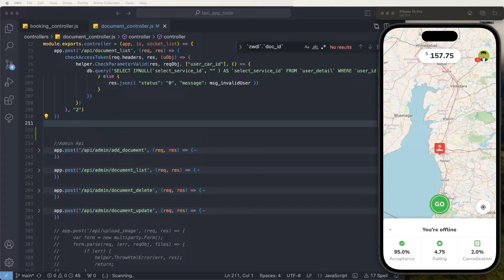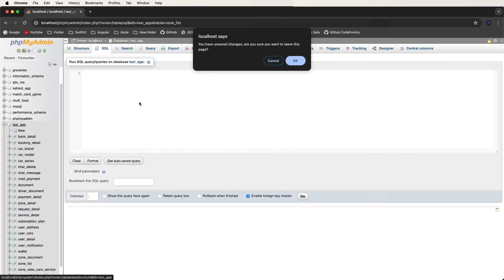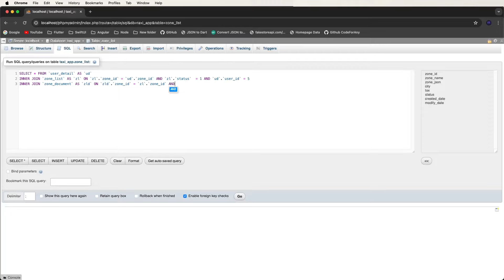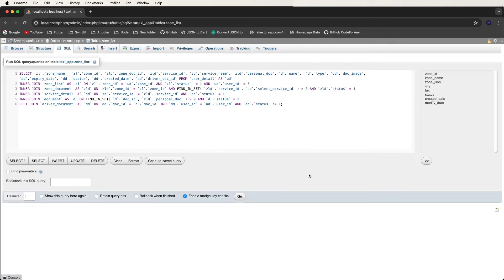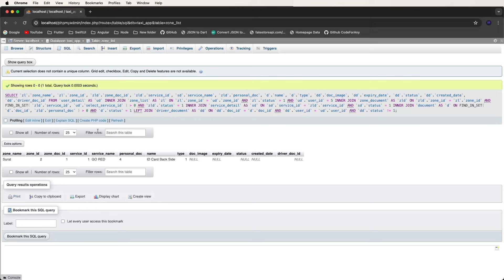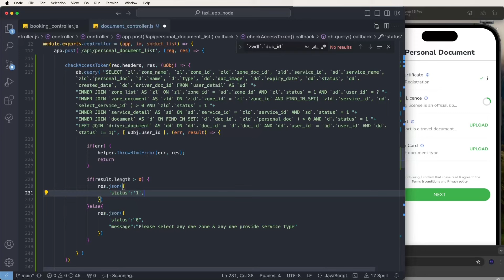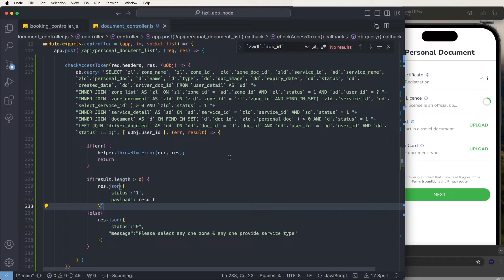Node.js Express MySQL: Taxi App Creating REST APIs for Managing Driver Personal Documents #43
Learn how to develop REST APIs in Node.js with Express and MySQL for handling driver personal documents. This tutorial covers the implementation of CRUD operations to manage document lists efficiently.

📝 Highlights:

- API Development: Building RESTful endpoints for CRUD operations on driver personal documents.
- Database Integration: Connecting Node.js with MySQL database for storing and retrieving document data.
- Authentication & Authorization: Implementing security measures to ensure access control and data protection.
- Error Handling: Handling errors gracefully to provide a seamless user experience.
- Testing & Debugging: Validating API functionality and troubleshooting issues effectively.

🔍 What's Covered:

- Creation of REST API routes for document management operations (create, read, update, delete)
- Integration of middleware for authentication and authorization checks
- Implementation of data validation and error handling mechanisms
- Testing API endpoints using tools like Postman for verification

🖥️ Features:
Empower developers to build robust and secure REST APIs for managing driver personal documents, enhancing the functionality and reliability of their applications.